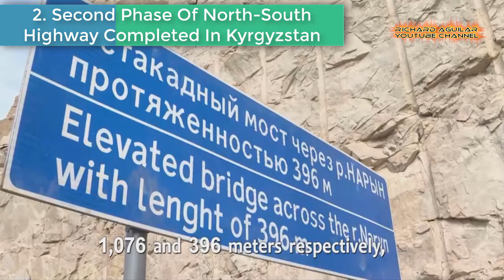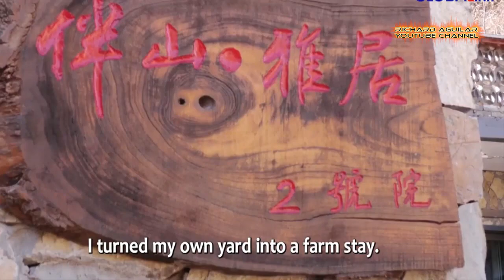China's HIGH-SPEED SUPER ENGINEERING Construction Works! Many People Can't Believe This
Today is all about China HIGH-SPEED super engineering construction works. So in this video, we are going to present to you the most unbelievable and latest shocking super engineering mega projects constructed and being built in China.